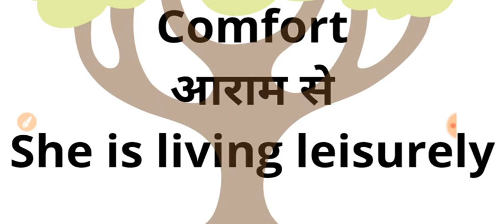Word of the day: Leisure